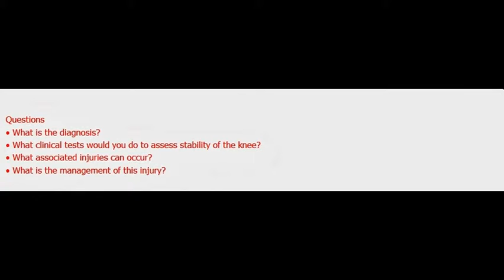Rheumatology board exam review clinical case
For correct answer and thousands of free high quality MCQs and videos join our members for free today